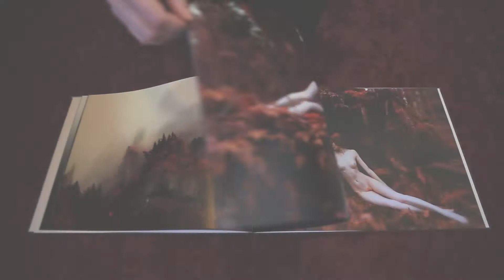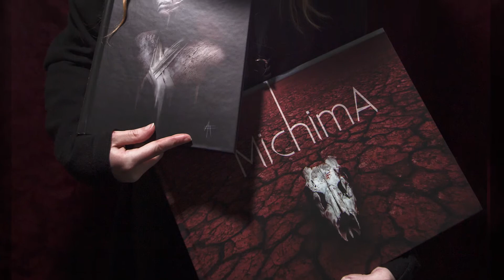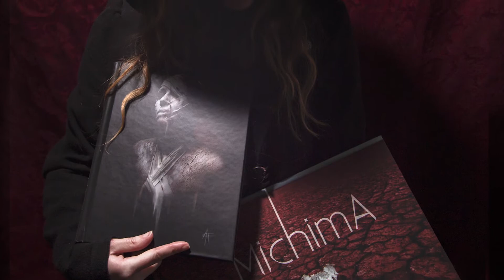Into the VOID: Book Series now on IndieGOGO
I have officially released my Into the Void Book Series on Indiegogo!! These books are full of dark art and inspiration!